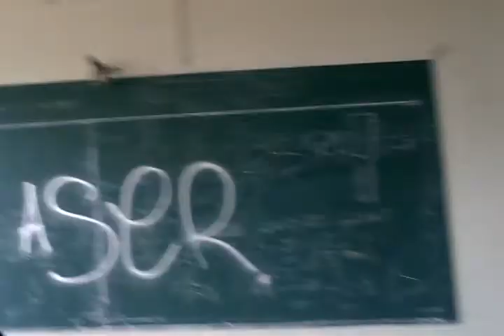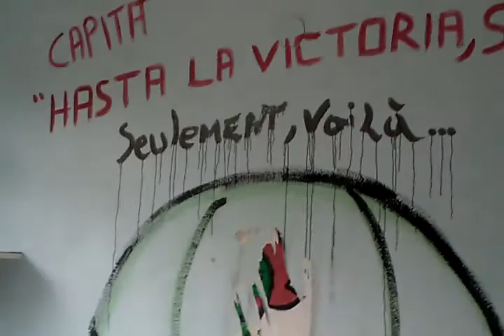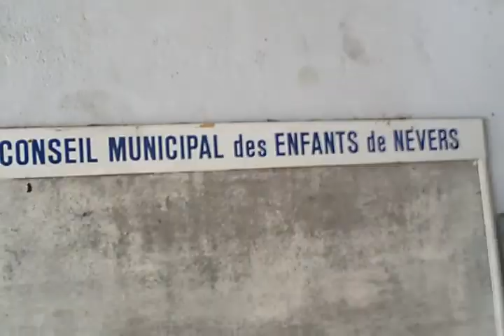Ecole Notre Dame de Lourde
Une école abandonné